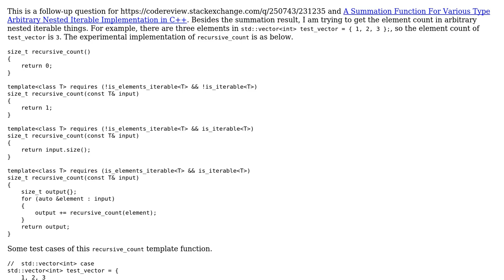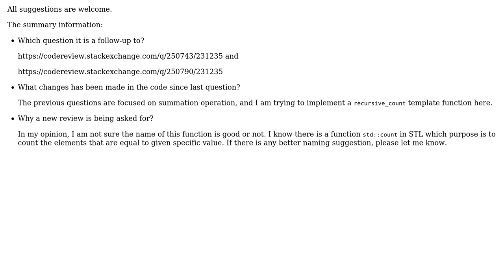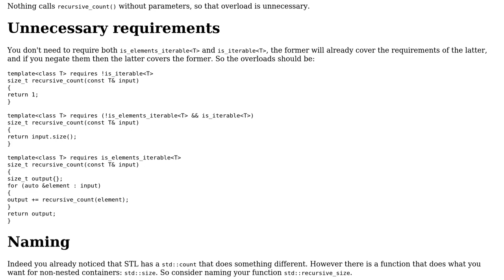A recursive_count Function For Various Type Arbitrary Nested Iterable Implementation in C++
Code Review: A recursive_count Function For Various Type Arbitrary Nested Iterable Implementation in C++